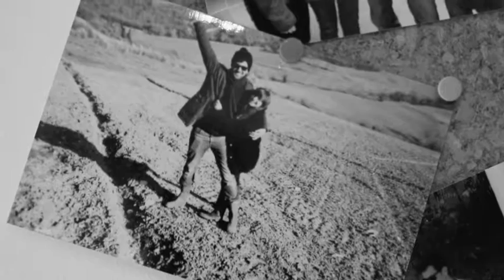AUTUMN MUMMY LOOKBOOK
Hello hello,

I fancied doing something a bit different on my channel so this week's video is the result of one slow Sunday spent messing around with a talented friend Jake Beare and his camera, and another talented singer friend and her beautiful song. We just filmed some bits and bobs and this is what came of it.

Hope you like it and you can find the full track, performed by Hannah Nedas and Alon Wasserman

Emma x

HELLO! I'm Emma from London and mum to 15 month old Jack. I love being a mum, and feel like I am on an amazing - and at times very challenging - journey. Things that make me happy.. being outdoors, doing yoga, eating healthily, traveling, crafting, home cooking, gardening. Four days a week I also work in central London in the world of Advertising, and I am part of the Channel Mum network too.

Bye for now - Emma x